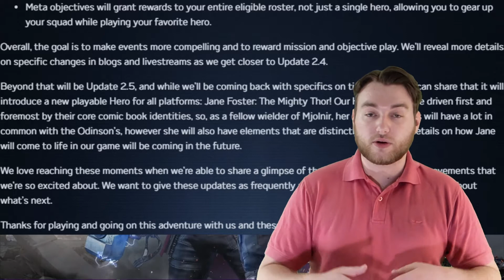Marvel's Avengers April Development Update FULL BREAKDOWN | Patch 2.4 & 2.5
Hey Gamers! Today we talk about The April Development Update and breakdown every peice of information. Which is not a lot.